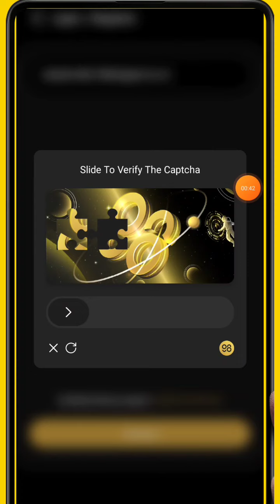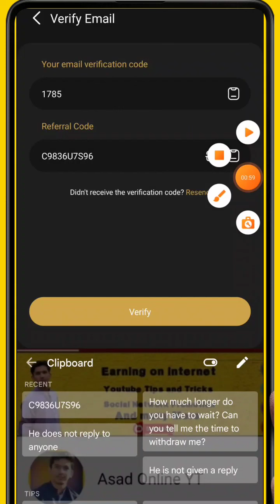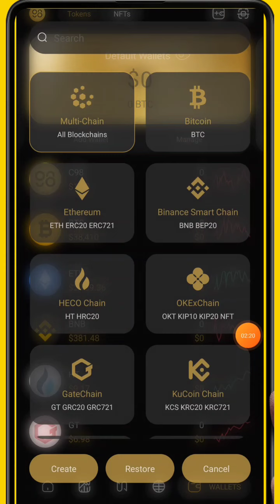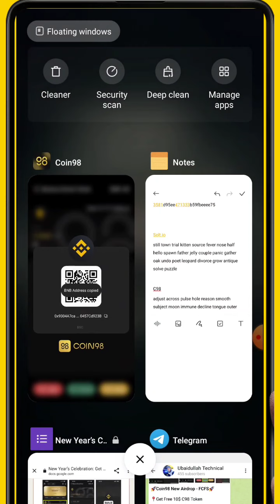C98 AirDrop | C98 wallet AirDrop | 5000$ AirDrop c98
Refer Code
C98BXADJM6

c98 coin
c98 price
C98 airdrop
coin98 airdrop
c98 airdrop katıl
c98 airdrop katılım
c98 price prediction
C98 coin airdrop
c98 token
coin98 wallet airdrop